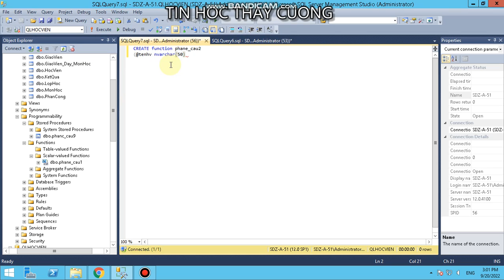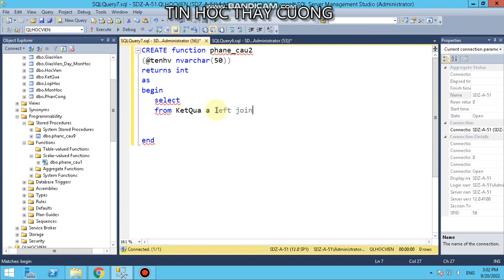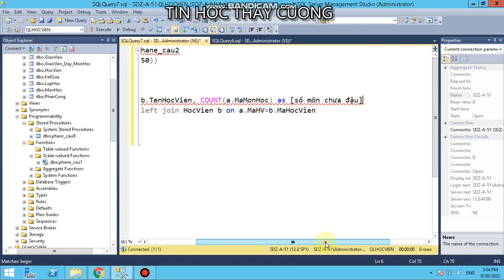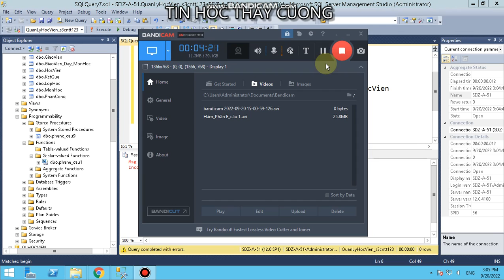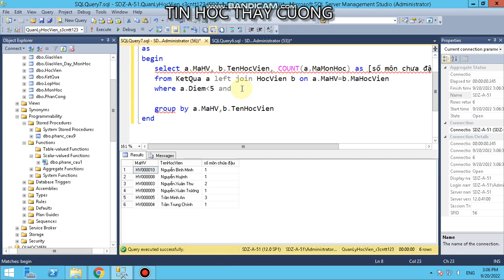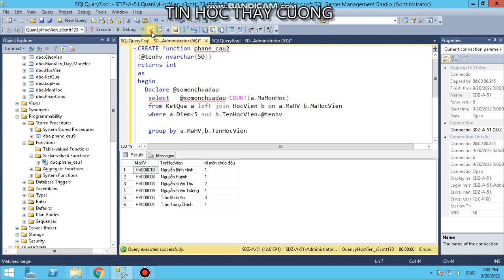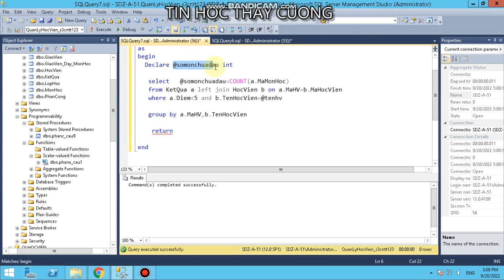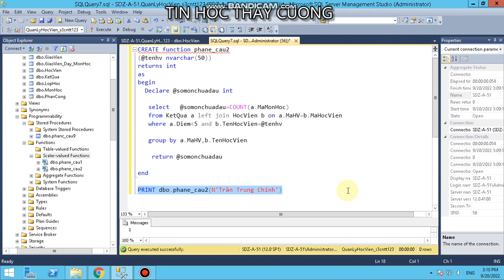Hàm Phần E câu 2